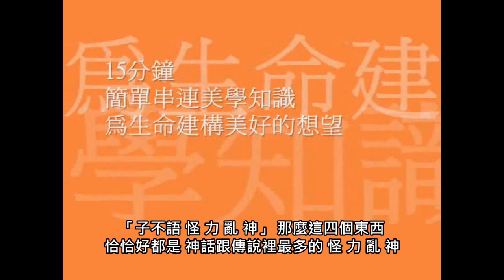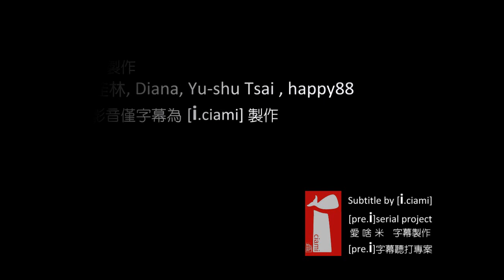蔣勳老師美學15講堂~美的沉思_傳說8之4(720P字幕)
美學15講堂 ~ 美的沉思之一 / 傳說 8之4
蔣勳老師主講
藝術有聲大學公益美學堂課程編號B101A~B101B

美的沉思~系列課程六講
課程全長約720分鐘,第一講/傳說120分鐘/分8段播出,每段約15分鐘.

B101 傳說~神話原型與民族潛意識
B102 萍水相逢~中國格律之美
B103 歡喜讚嘆
B104 今宵酒醒何處~青春、叛逆與流浪
B105 多情應笑我~滄桑傳統
B106 來日方長~中國藝術中的末來觀念

15分鐘
簡單串連美學知識
為生命建構美好的想望
聆聽劉岠渭老師及蔣勳老師的課程
不管是什麼主題不管聽幾次都讓人覺得字字珠璣
透過劉岠渭老師及蔣勳老師深入淺出且令人心醉不已的講解
會發現「藝術與美」竟不可思議的變得如此親近!

歡迎點入「藝術有聲大學公益美學堂」網頁瀏覽更多的講堂內容

本影音僅字幕為[i.Ciami]製作
[i.Ciami]是一個凝聚區，透過網路分工，集結眾人零星的力量，由志工分段將語音內容做聽打，彙整為完整的字幕，以提供無法完全使用聽覺接收訊息的朋友們，能以文字方式，得知這些近期的活動、分享與新知。